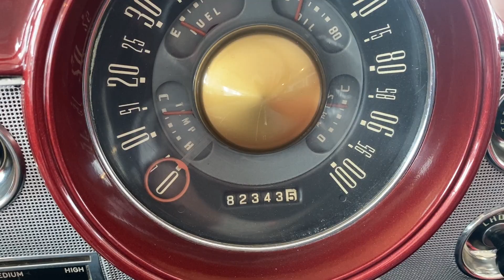1951 Ford Cold Start Video